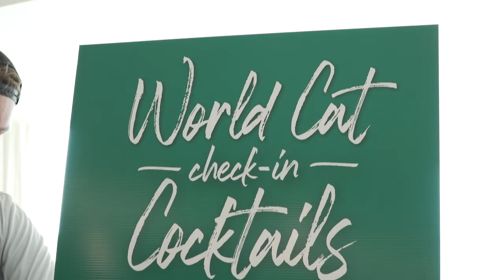12th Annual World Cat Cat’n Around Bimini Event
Thank you to everyone who came out to our 2022 Cat'n around Bimini Event! We look forward to seeing everyone in 2023.

Click on the link for more information about the 2023 Event!

We Look forward to seeing everyone June 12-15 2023!